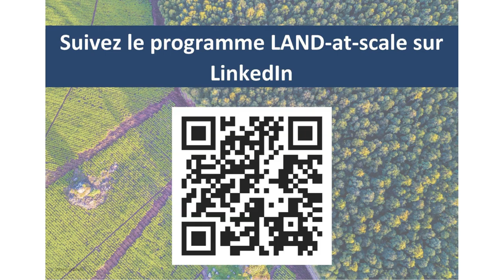Mahamat Abdoulaye Malloum parle des impacts du changement climatique au Tchad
Mahamat Abdoulaye Malloum, qui a travaillé en tant que consultant local pour Kadaster International sur un projet visant à améliorer l'administration foncière au Tchad dans le cadre du programme Land-at-scale, parle des impacts du changement sur le projet au Tchad.